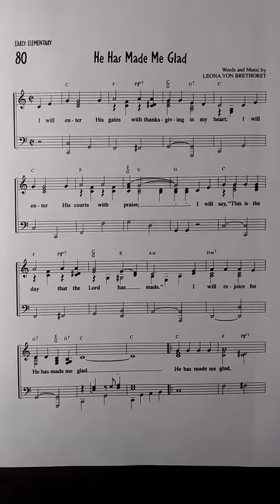Sing Along with Mrs. Krieger! Easter Song!